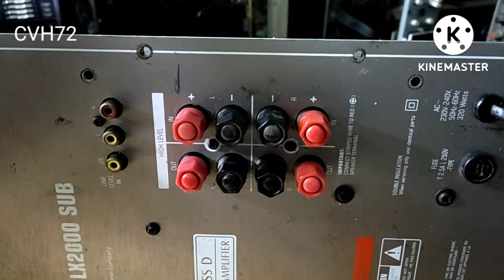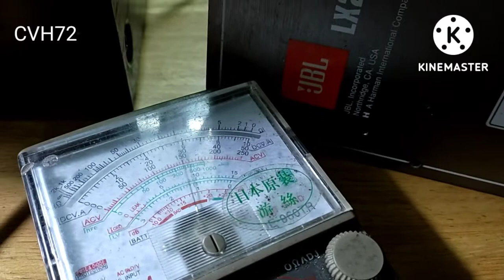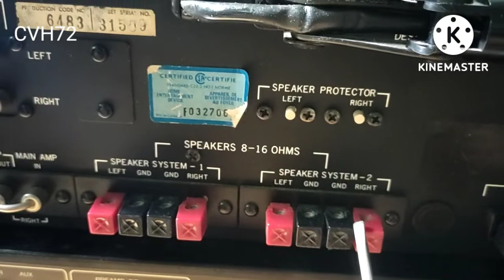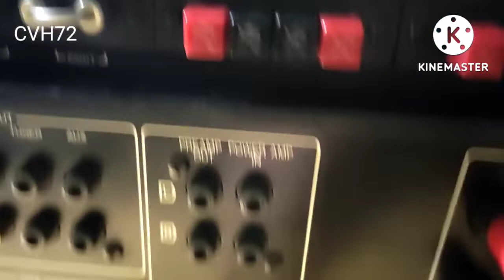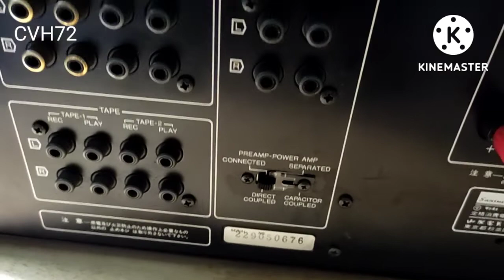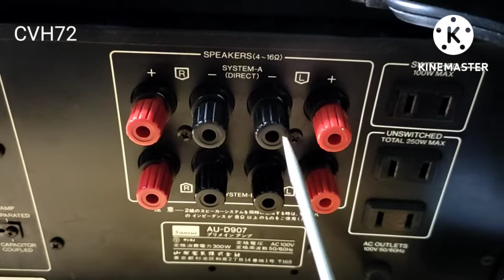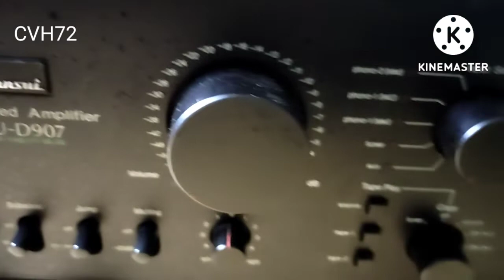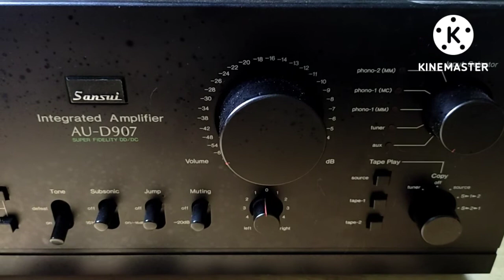Hướng dẫn kết nối loa subwoofer với amply không có line out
Hướng dẫn kết nối loa subwoofer với amply không có đường line out